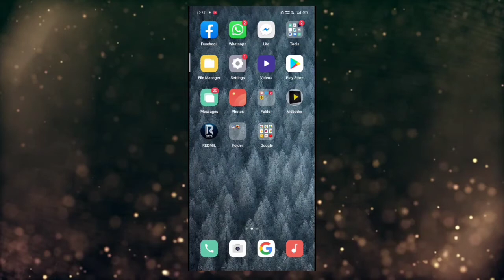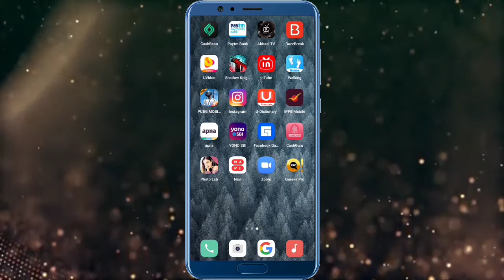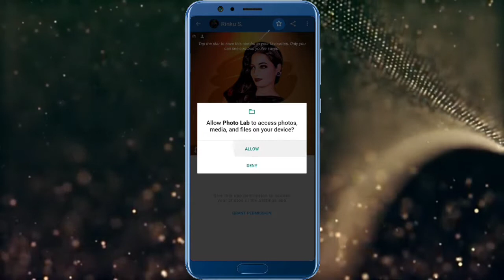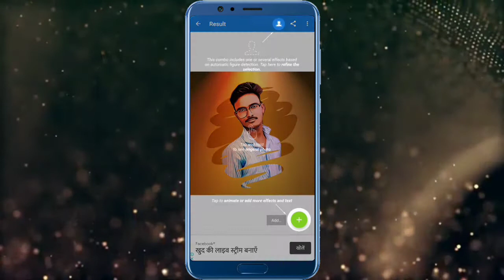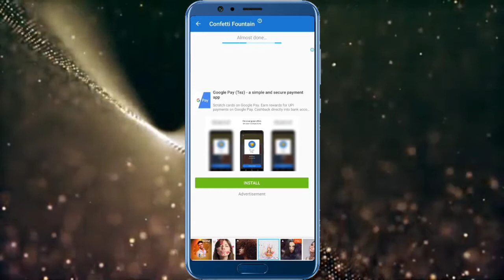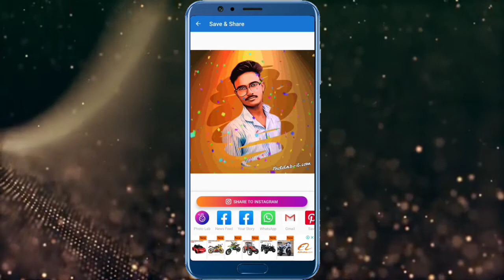2020 New Facebook Instagram Tranding Photo Edite Easy Stape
hello dosto aaj is video me hum janenge ki ki trah aap best photo editing kar sakte hai
to Chaliye video suru karte hain aur Jan lete hain ki aap kis tarah se photo editing kar sakte hai,

अगर विडियो पसंद आए तो
Channel